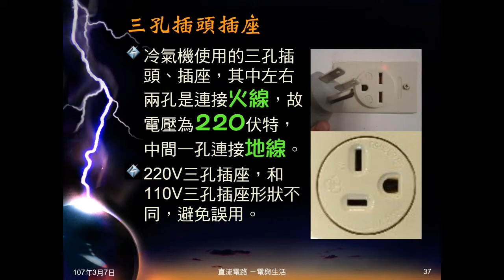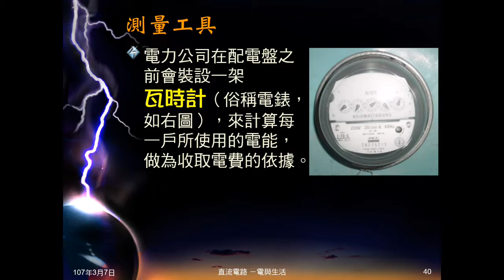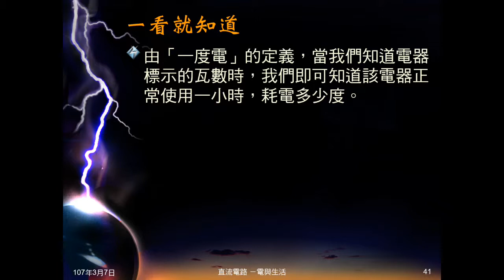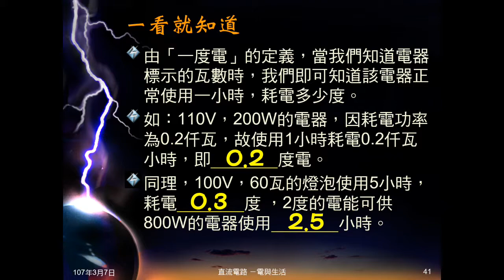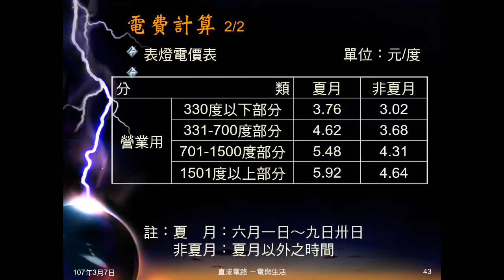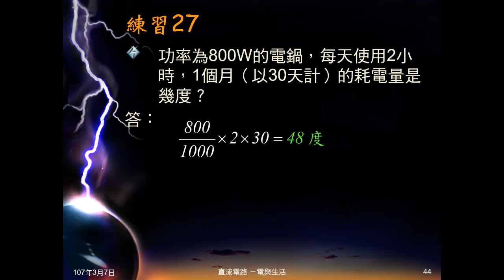106學年國三理化＿電與生活06：用電計算方式、單位、工具；練習27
指出電力公司收費的依據，所使用的單位（意義），工具，及電費計算方式。指出看到標示，就能知道耗電情況，由此帶出練習27，問電鍋一個月耗電量。